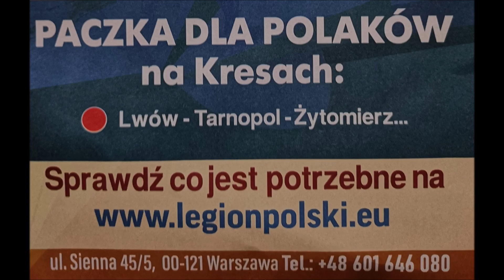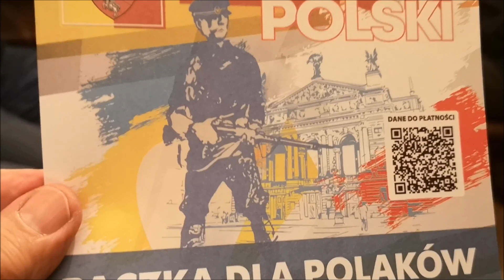Paczka dla Polaków na Kresach